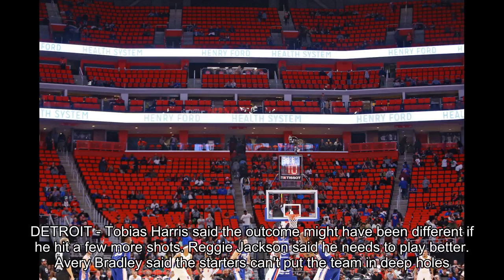Stan Van Gundy takes blame as slow-starting Pistons lose to Sixers